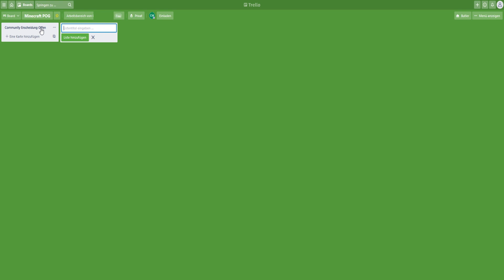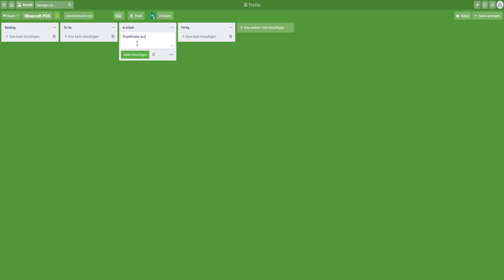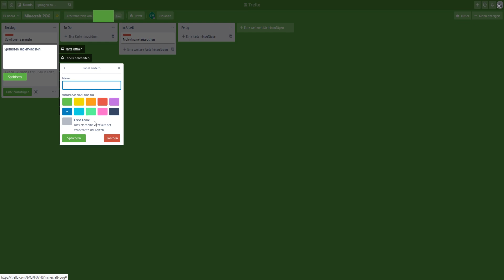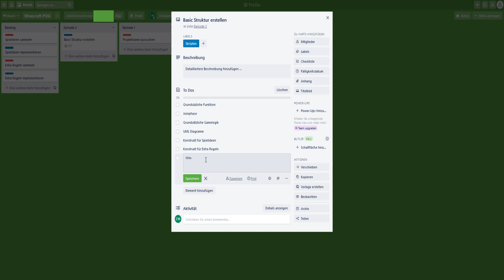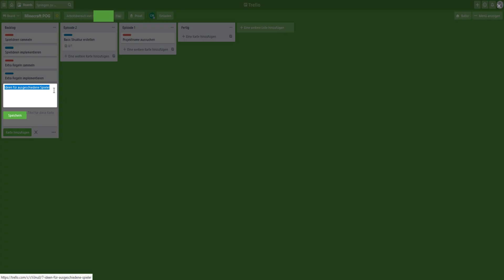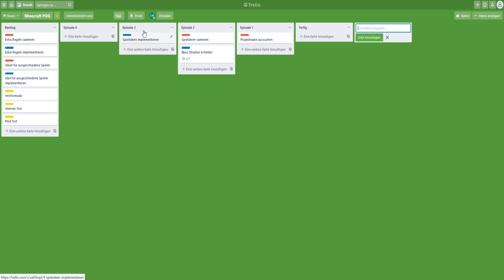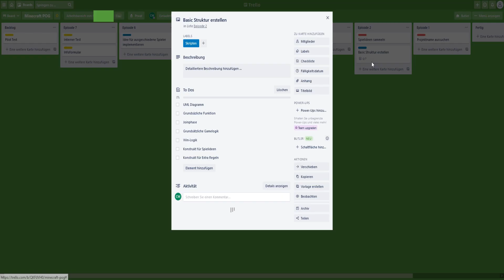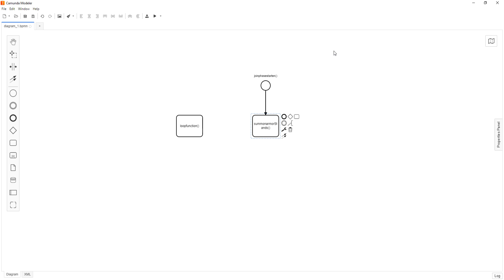Minecraft POG #1 - Vorstellung und Brainstorming